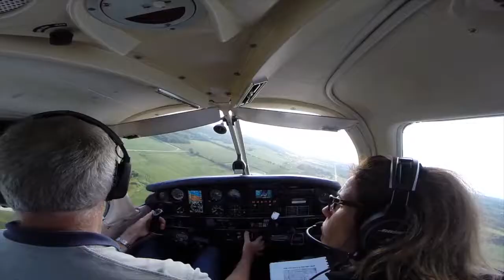Duck, Duck, Goose - PhotoRV S1E10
Small travel, big adventure. A water wildlife preserve in the DESERT! Who knew? Join us on a local photo mini-adventure to the Riparian Reserve at Water Ranch in Gilbert, AZ. We share photo tips and a slideshow of the day's images.